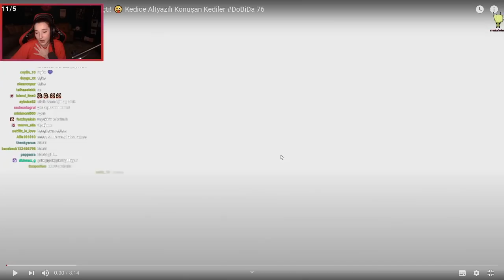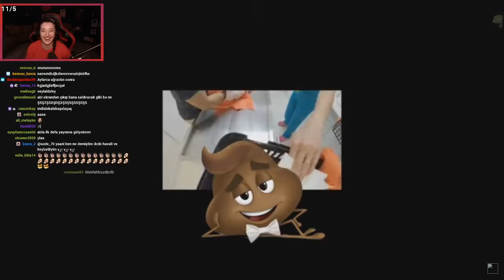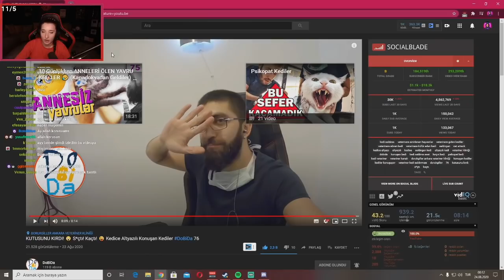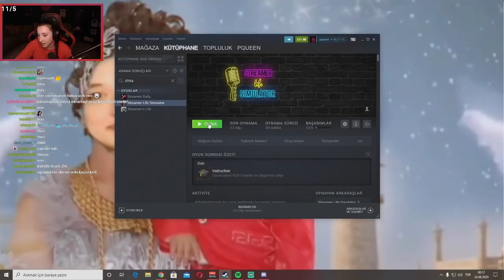Pqueen - Kutusunu Kıran, Sıçan, Kaçan Kediyi İzliyor